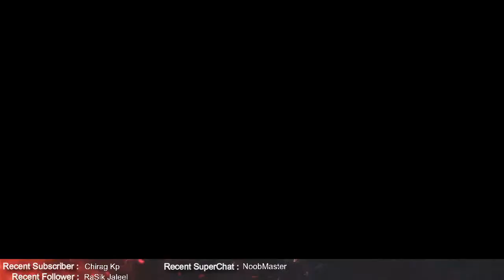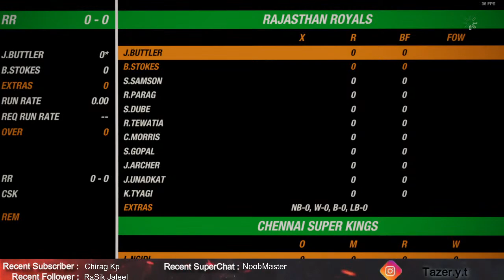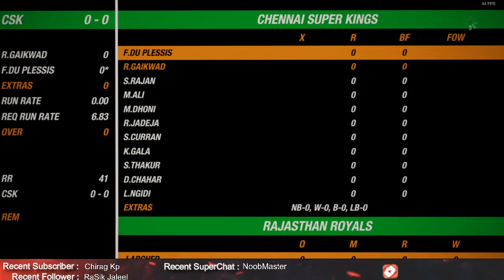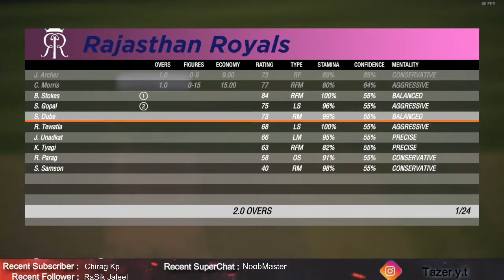🛑ARK SURVIVAL EVOLVED | Later Cricket 19 MALAYALAM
Hope you Guyz Enjoy, Plz let me know in the comment section down below if you enjoy this video.Leave a like and subscribe to my channel and turn on notification for awesome updates.

YOU CAN SUPPORT CHANNEL  BY:

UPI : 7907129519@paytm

★★★★★ Social Links ★★★★★

1. No profanity please
2. Please do not type in all caps or use excessive emojis.
3. Please be respectful to everyone in the chat.
4. Please do not yell at the Nightbot, OR MODS. Doing so will result in timeouts.
5. Please no politics or religion.
6. No hate speech (racism, homophobia, etc)
7. No Spam & Treat Everyone equally.

★★★★★ Gaming Setup ★★★★★

Processor: AMD Ryzen 5 2600 Six-Core Processor 3.40 GHz
Motherboard : MSI B450 Pro VDH V2
RAM: Corsair Vengence 16GB 2400Mhz DDR4
GPU: MSI Gaming X GeForce GTX 1660 - 6GB GDDR5
Case: Circle CC 281
SMPS : Corsair VS550
CPU Cooler: AMD Wraith Stealth Cooler
Gaming Mouse  : Logitech G300s
Headset : Kotion Each G2000
Internet : Kerala Vision 30 Mbps Up/Down

★★★★★ Music Credits ★★★★★